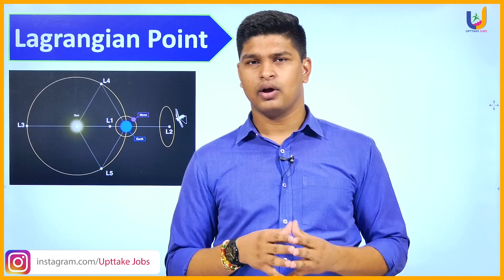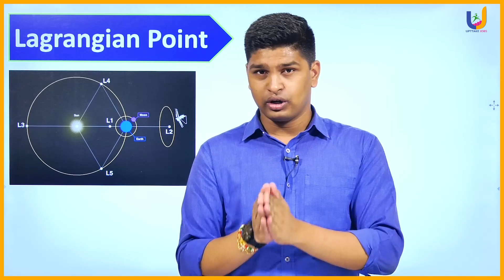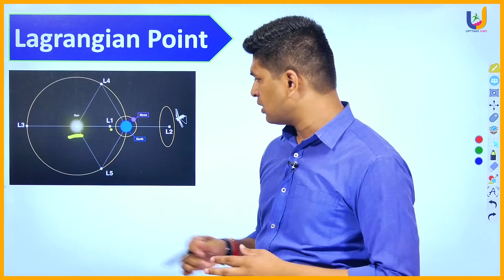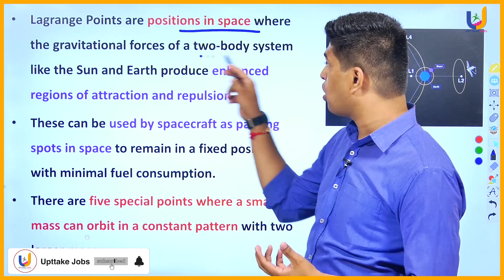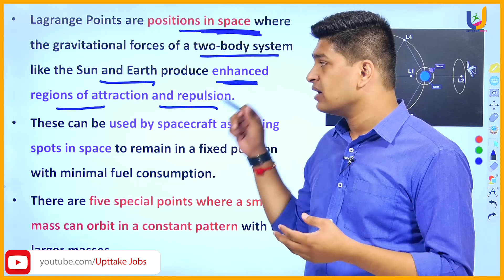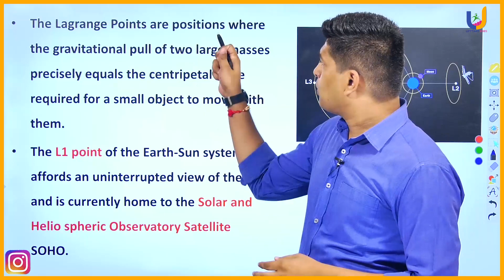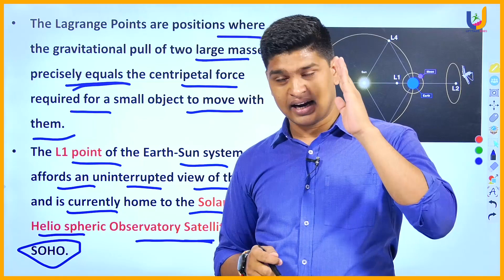Aditya-L1 Mission | Lagrangian point | Sun | current affairs | ISRO | UPTTAKE JOBS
Aditya-L1 Mission | Lagrangian point | Sun | currentaffairs | ISRO | UPTTAKE JOBS